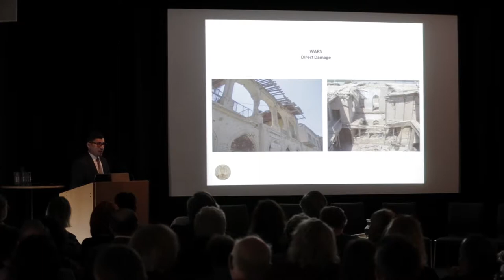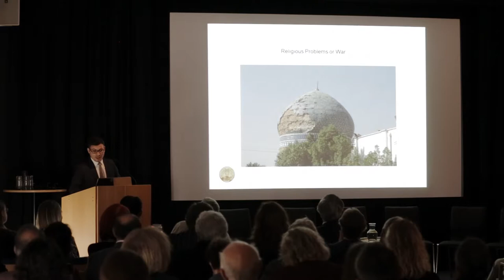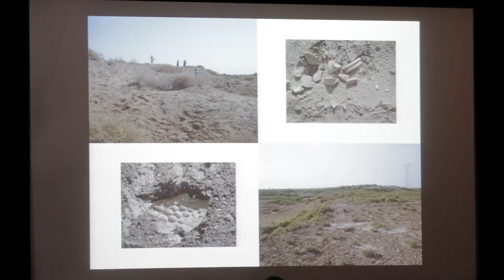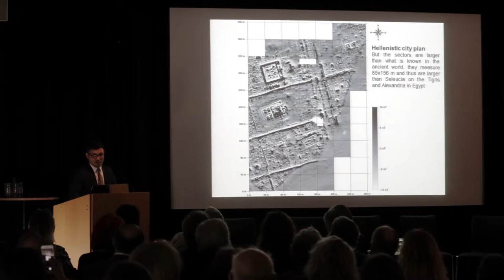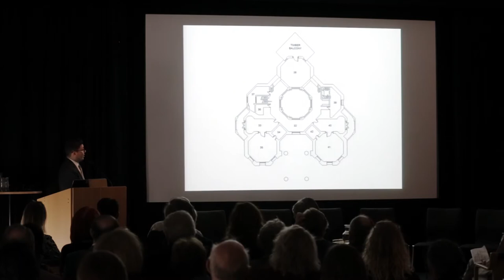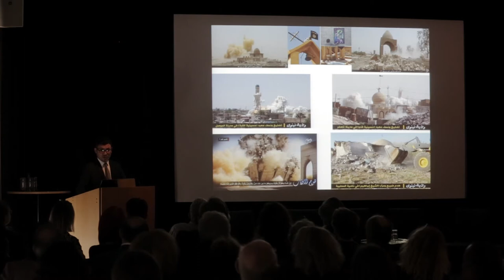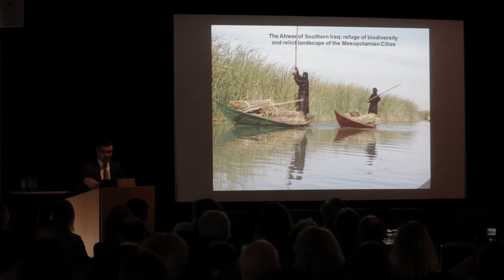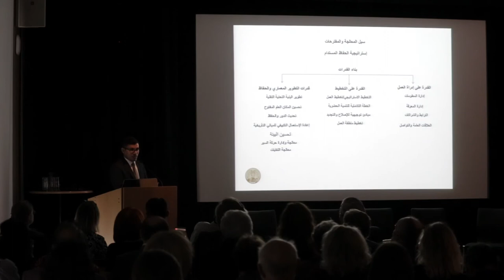Seminar, Qahtan Alabeed - Endangered cultural heritage symposium 2019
On the occasion of the International Museum Day celebrated May 18, the Museum of Mediterranean and Near Eastern Antiquities had a special program to raise awareness of endangered cultural heritage focusing especially on Afghanistan, Iraq and Syria.

During the seminar day, internationally invited guests gave lectures and discussed how to preserve, develop and visualize cultural heritage, as well as how to prevent illicit trade with cultural objects during times of war and conflict. Swedish associations with ties to Afghanistan, Iraq and Syria were present throughout the day to share their cultural activities and each region's rich intangible cultural heritage. The seminar day concluded with a launch of the Swedish translation of ICOM's "Red List" for Syria and Iraq, a compilation of cultural objects from each country that is at risk for illicit trade.

Qahtan al-Abeed is the Director of Basrah museum, Iraq since its establishment in 2008. Al-Abeed studied archaeology with a focus on cuneiform writing at the University of Bagdad. After graduating in 2003 he returned to Basrah and started to work for the Department of Antiquities and Heritage in 2005. At that time, he says "there was no registry of heritage sites, no condition reports, no maps. We had to start from the beginning.".
Since 2012 he is the director of the Department of Antiquities and Heritage for the southern province of Basrah and he supervises projects at Iraq's key sites of Babylon, Ur and Uruk which lie outside Basrah province.

About the National Museums of World Culture
The National Museums of World Culture is a government agency with an assignment to encourage people, museums and other actors around the world to work together and actively protect cultural heritage that can be destroyed during war or lost due to plundering and illicit trade.